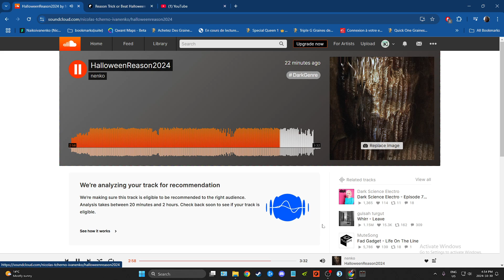Reason Halloween contest 2024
i submitted after the jury decided ,pretty sure im the latest entry